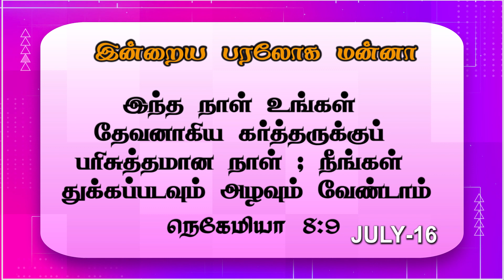இன்றைய பரலோக மன்னா| JULY 16-07-2023